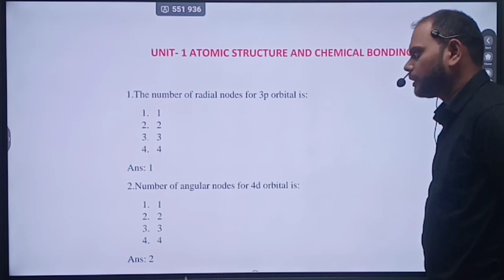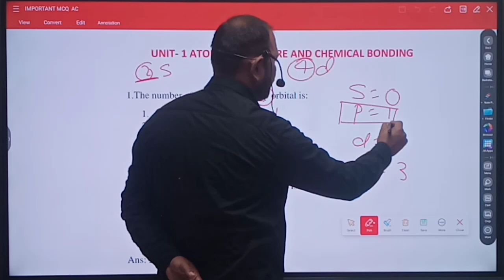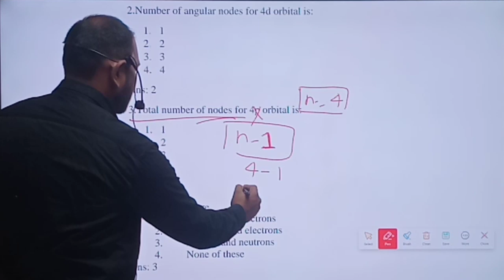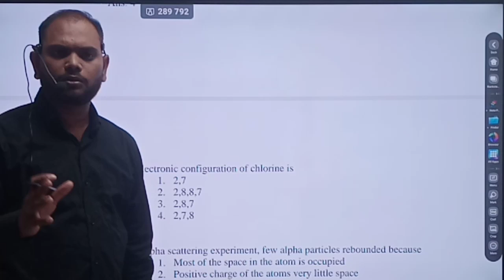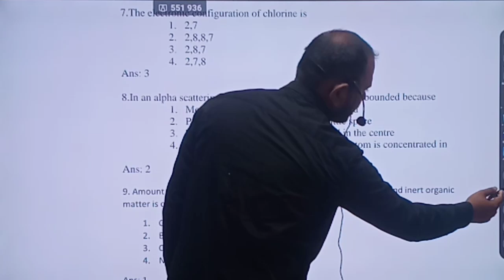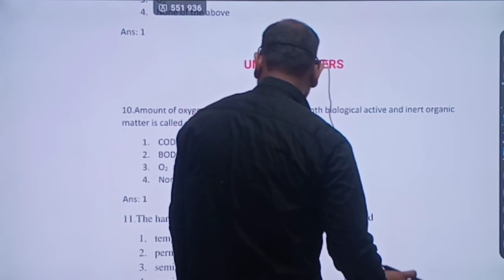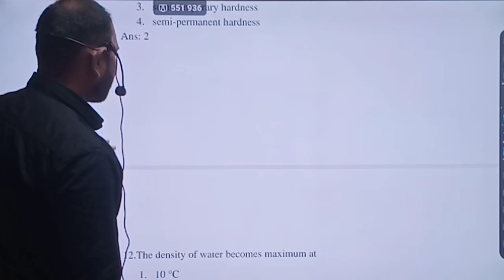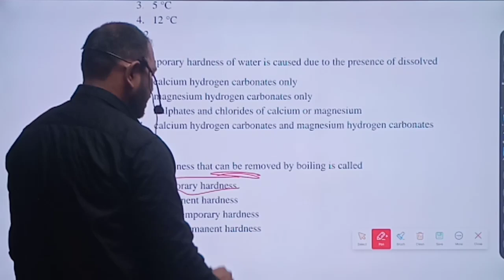Important MCQ Applied chemestry|| Bihar Polytechnic 1st semester Exam|sbte